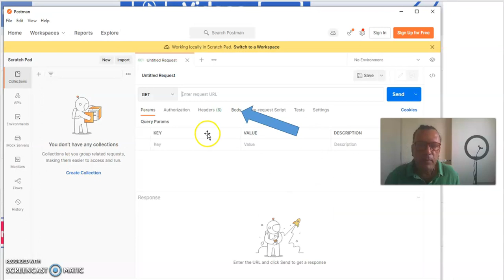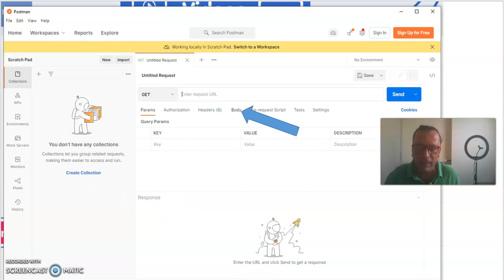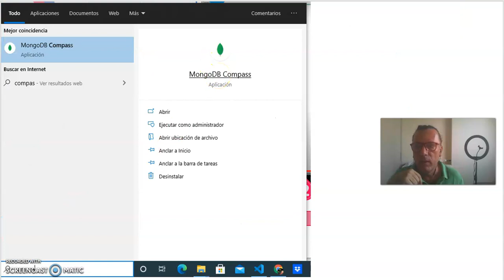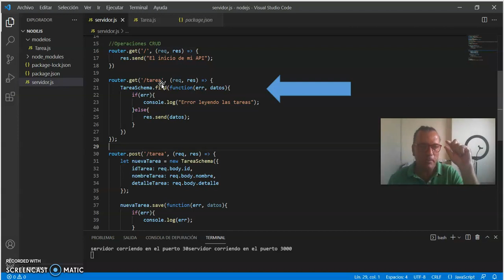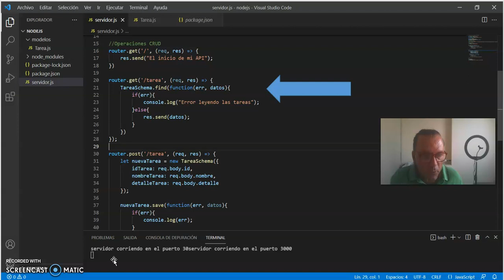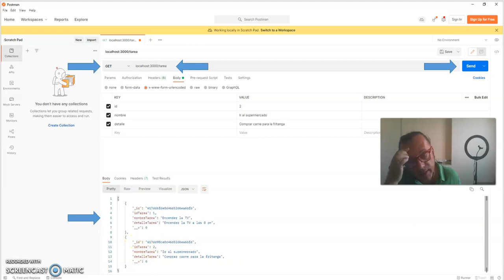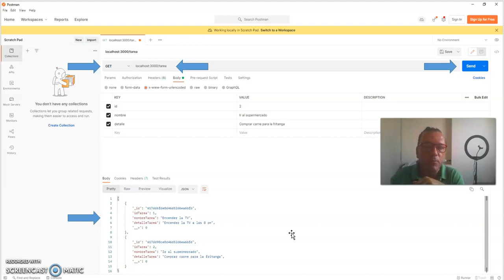CRUD con Node js parte 3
El siguiente enlace los lleva a las diapositivas que les preparé con el paso a paso de lo visto en los videos. Saludos para todos